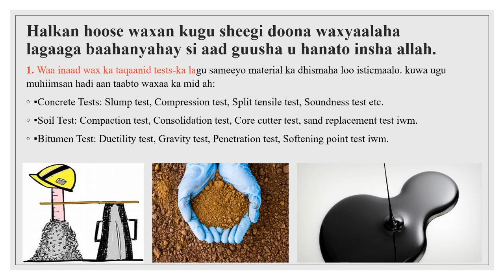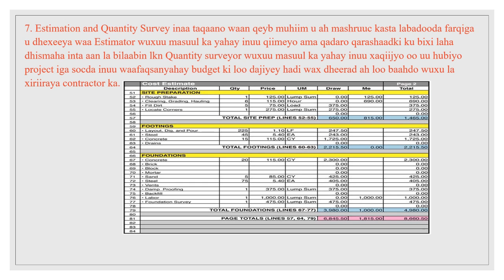Noqo Civil Engineer Guuleysta!!!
We are ready to share with you civil engineering lessons and notes that you can benefit from.